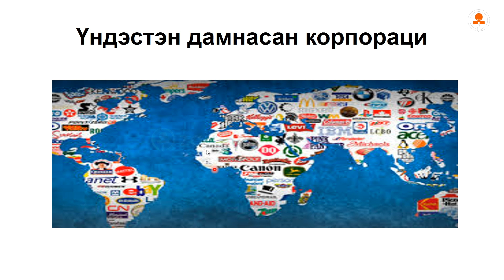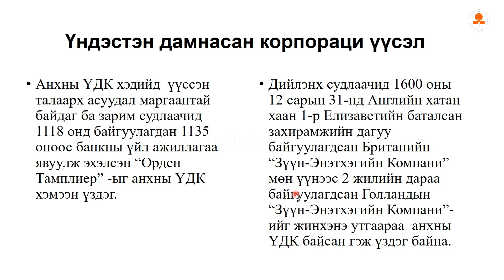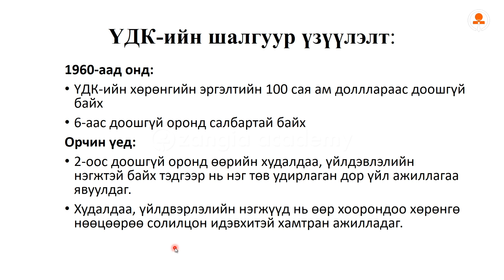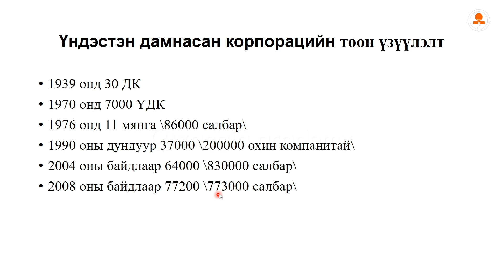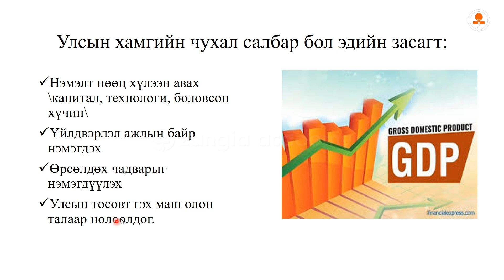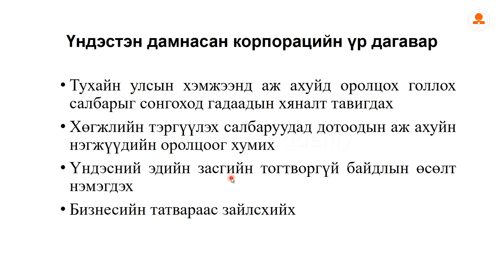№19 Үндэстэн дамнасан корпораци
Улаанбаатар сургуулийн түүх нийгэм судлалын багш